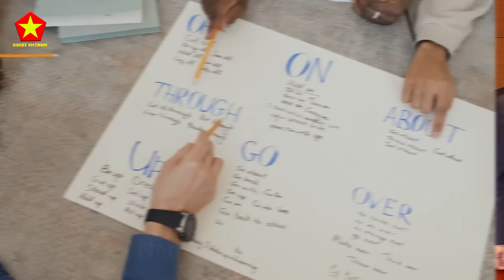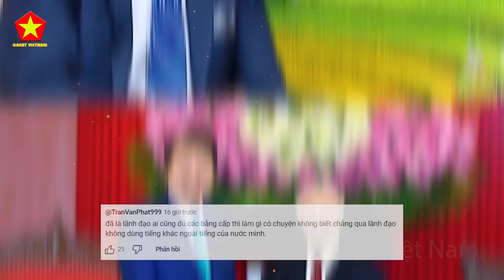Cả TG Thắc Mắc! Vì Sao Lãnh Đạo Việt Nam Đi Công Tác Mà Không Nói Tiếng Anh Bao Giờ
Các Bạn Đang Xem Video: Cả TG Thắc Mắc! Vì Sao Lãnh Đạo Việt Nam Đi Công Tác Mà Không Nói Tiếng Anh Bao Giờ

Nội Dung Video: Chắc hẳn các bạn đã để ý, trong các chuyến công tác của các Nguyên thủ Việt Nam mình, các bác đều sử dụng Tiếng Việt để giao tiếp, và thường đứng kèm thêm các phiên dịch viên hỗ trợ.
Vậy bạn có khi nào thắc mắc tại sao các bác lại không giao tiếp bằng ngoại ngữ với các quốc gia khác ? Tại sao các bác lại không sử dụng tiếng Anh – ngôn ngữ đang đang được coi là ngôn ngữ toàn cầu ?
Chắc hẳn có một số bạn lại nghĩ đơn giản rằng do Ban Lãnh Đạo Việt Nam mình chả ai biết nói tiếng Anh hay ngoại ngữ nào khác cả nên phải nhờ đến sự giúp thức của phiên dịch viên.
Không cần phải đoán non đoán già nữa, chúng mình sẽ giải đáp thắc mắc trên nhé.
Việc các vị lãnh đao sử dụng ngôn ngữ mẹ đẻ và luôn đi kèm theo các phiên dịch viên trong các chuyến công tác là vì các bác đã tuân thủ theo nguyên tắc về ngoại giao.
Tuy tiếng Anh hiện nay khá phổ biến ở khắp nơi, nhưng không phải nhà lãnh đạo nào cũng muốn dùng đến chúng cả